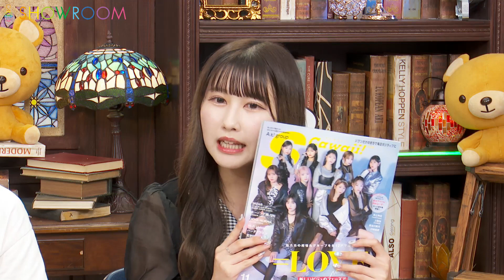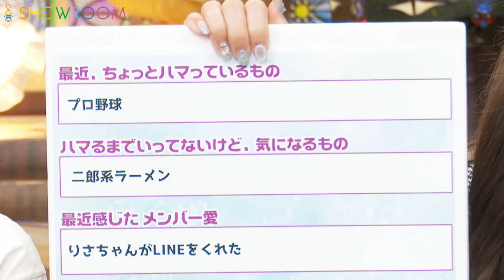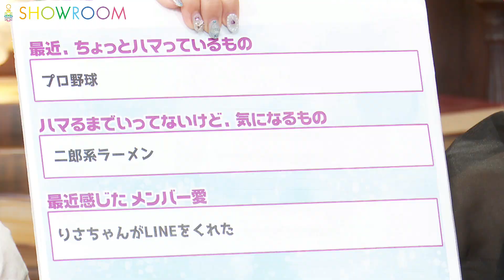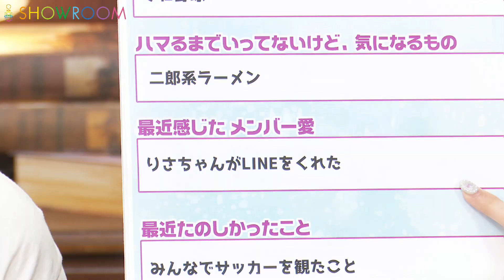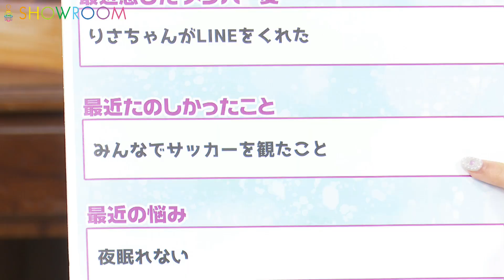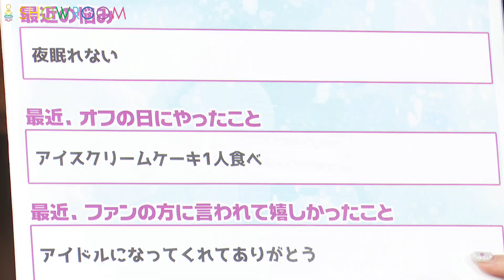2024年09月19日 18時51分16秒 ＝LOVE 山本杏奈の「教えて、花便り」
#=LOVE
#＝LOVE 山本杏奈の「教えて、花便り」
高松 瞳(=LOVE)